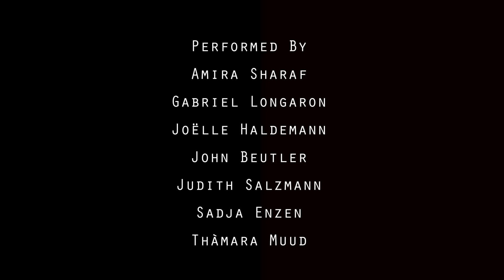4punkt0 | N.A.S.A - S.O.S. / CHOREO BY MUUD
BRINGITBACK COMPANY PRESENTS:
Freestyle Connection 4punkt0 - "Creative Construction"
Dance Battle & Artmarket. Maximum Freestyle.
22.09.18 @ Gaskessel Bern

A choreography by Thàmara Muud

Soundtrack: N.A.S.A. - S.O.S.
Camera: Warner Nattiel
Cut: Muud

Performed by:
Amira Sharaf
Gabriel Longaron
Joëlle Haldemann
John Beutler
Judith Salzmann
Sadja Enzen

Freestyle Dancer:
Jarbiil Xasan
Skillz Buser

See ya
Muud & The Bringitback Company